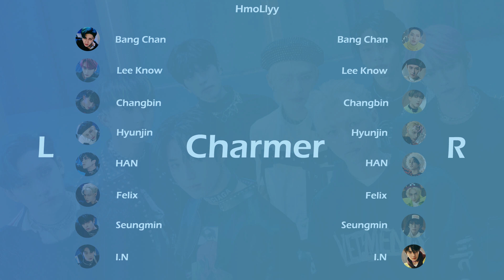[🎧좌우음성 Split Headset] Stray Kids 'Charmer'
Split Audio
Please wear earphones to listen~

i.n.